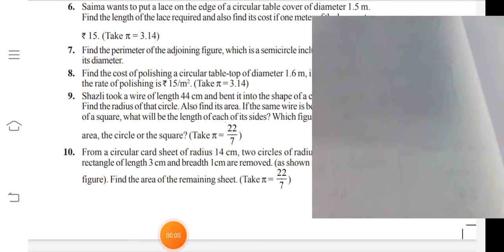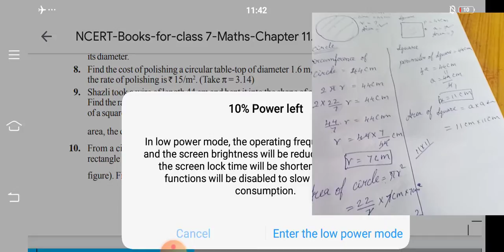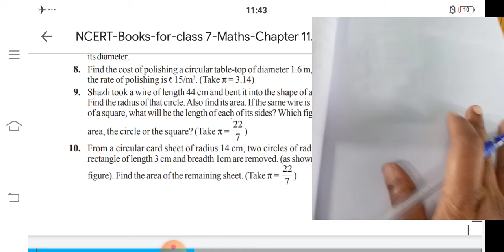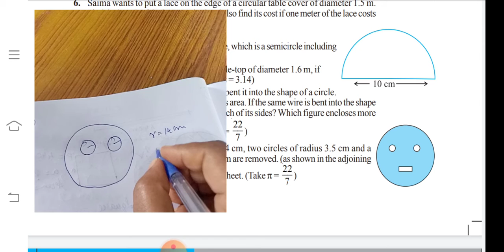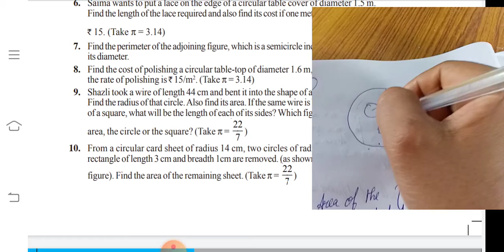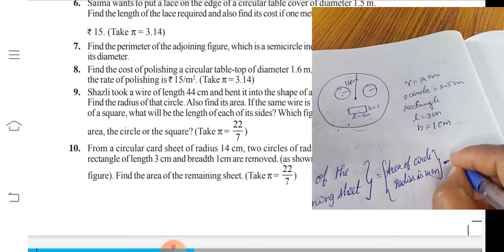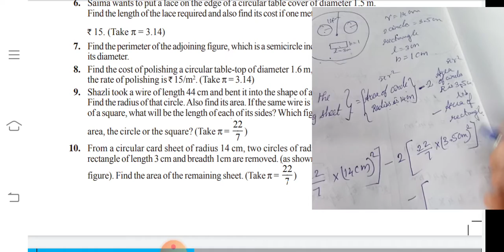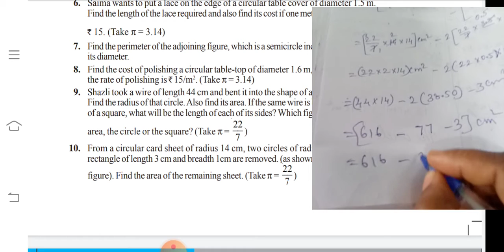VII - STD - Chapter -11 - Perimeter and area - Ex - 11.3 - Part - 3